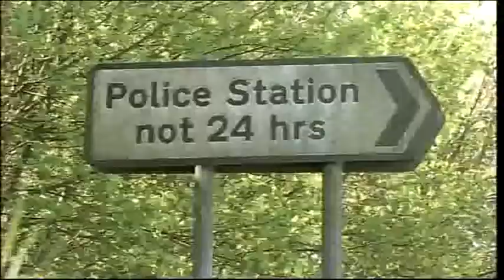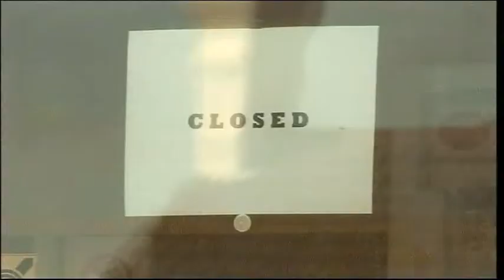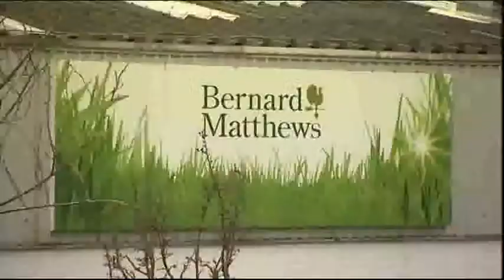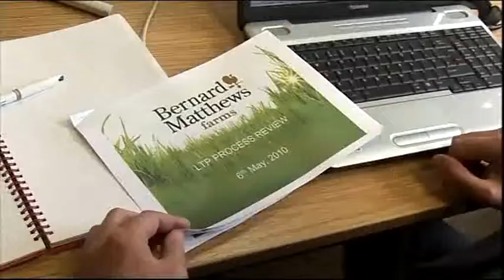Look East Capel St Mary Post Office Raided & Bernard Matthews & Sheringham Golf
Suffolk Capel St Mary Village Post Office Raided Twice.

Suffolk Ipswich 4 more people arrested over man.

Animal Neglect.

BAA Stansted Airport space.

Norfolk Bernard Matthews Free range turkeys.

Railway Upgrades.

Suffolk Festive Sell out.

Norfolk Broads Heritage Site bid.

Norfolk Sport Sheringham Golf wheelchairs.